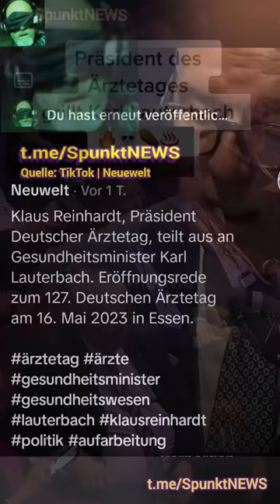Klaus Reinhardt, Präsident deutscher Ärztetag, teilt aus an Gesundheitsminister Karl Lauterbach.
Eröffnungsrede zum 127. Deutschen Ärztetag am 16.Mai 2023 in Essen.

Quelle: TikTok | Neuewelt